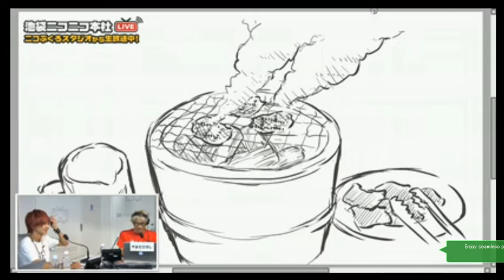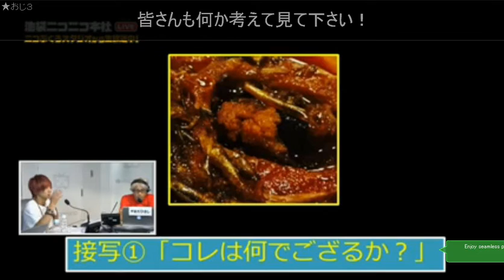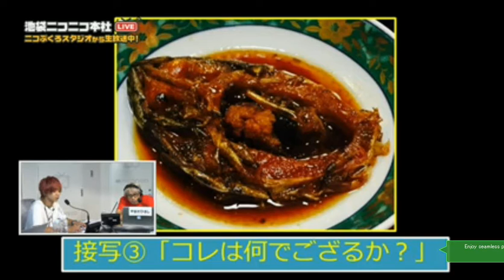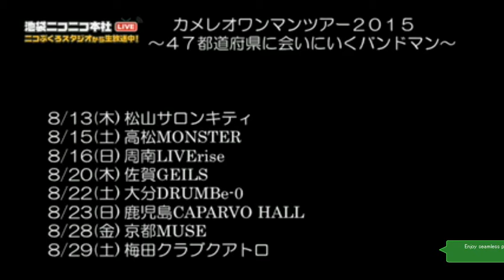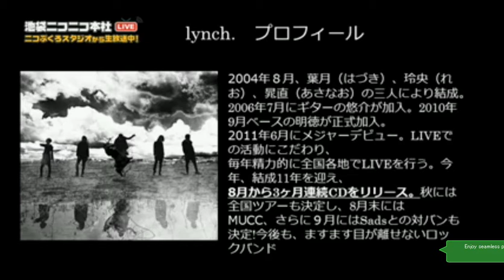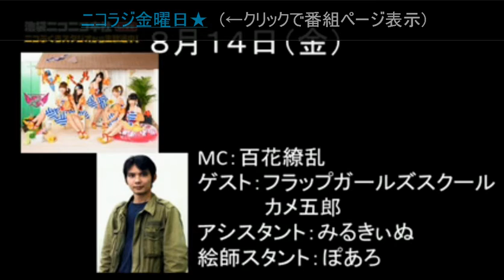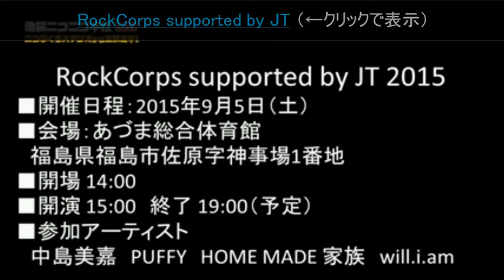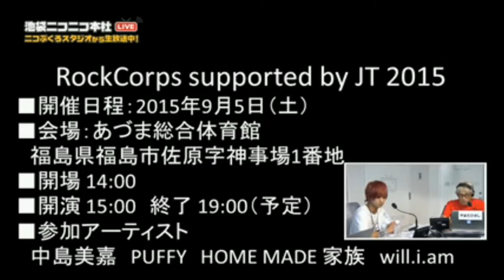ニコラジ木曜日★ロックバンドlynch.から葉月・玲央・明徳が生登場！さらに生主・こまてぃんの生中継も